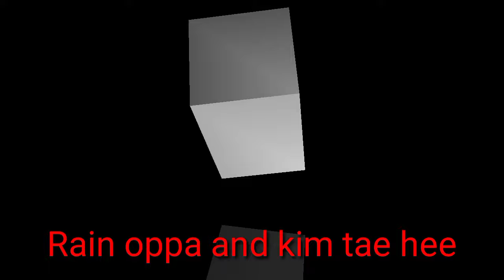Daugther and Baby Kim tae hee at Rain Oppa cute and beautiful show in model